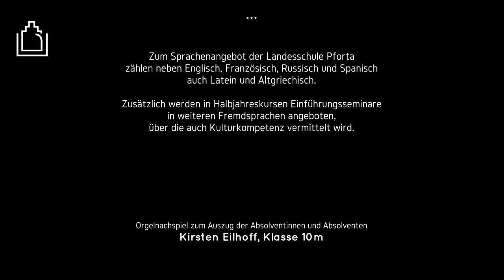Feierliche Exmatrikulation in Schulpforte - Dank in elf Sprachen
Neben der Zeugnisübergabe, Musik und Ansprachen zählen auch Dankesworte der Abiturientinnen und Abiturienten zum Ablauf der feierlichen Verabschiedung der Abiturstufe. In diesem Jahr wurden diese kurzen Ansprachen in elf verschiedenen Sprachen, teils in freier Rede gehalten.

Für Gymnasialschüler, die spracheninteressiert sind, bietet die Landesschule Pforta das Lernen im Sprachenzweig an.
Neben dem Lernen und Leben im Internat gehören der Fremdsprachenerwerb in bis zu vier Fremdsprachen zum inhaltlichen Angebot.

Die Aufnahmeprüfung findet in Klasse 8 statt. Die Aufnahme selbst in Klasse 9.